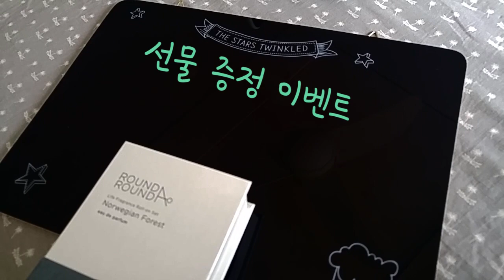3DIO ASMR '피부관리(소근소근)' Skin Care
안녕하세요 수제비에요! 오늘은 조금 특별한 영상이에요. 올리브영에서 영상을 제작하는데 지원해주시고 '구독자님들께 선물을 드릴 수 있는 기회'를 만들어 주셨어요.

영상을 보시고 '간단'하게 이벤트 참여하시면 궁디팡팡!

참여해주신 분들 중 10분에게 15,000원에 판매되고 있는 향수&핸드크림 기획세트를 보내드려요

***관리순서***
~15:20 제품소개 *soft talking
~22:35 클렌징 *whispering
~30:10 기초제품 바르기
~39:20 귀마사지/어깨마사지
~ 퍼퓸케어/마무리

※ 관리하면서 속삭이는게 생각보다 너무 어려워서 클렌징하거나 기초제품 흡수시키는 소리는 더빙ㅋ 을 했는데 잘 안 맞아요 영상이 잘못된 건 아니니까 오해는 하지 마세요~

감상&의견 댓글 미리 감사드려요.